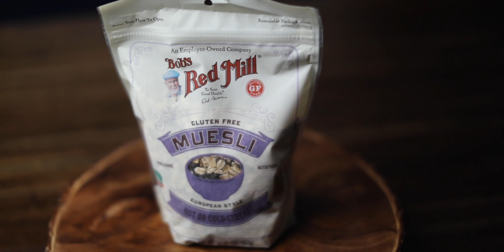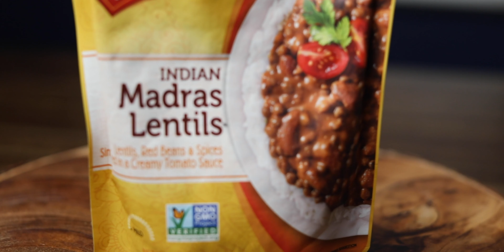The PNT - My Favorite BACKPACKING FOOD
Here are just a few backpacking meals I loved while hiking the Pacific Northwest Trail. I got asked about my food a lot. This fascinated people. Here you go! Stop asking. (=